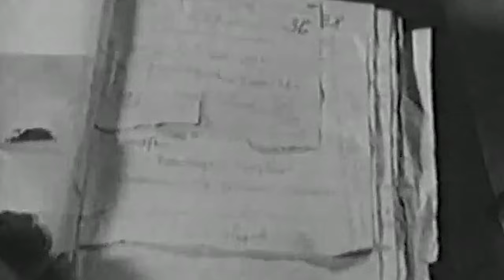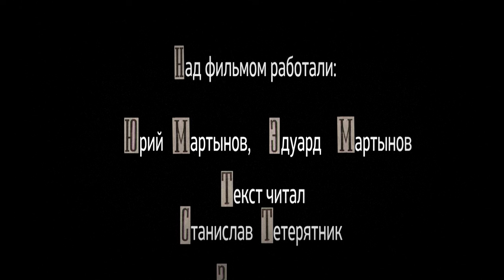Фильм Переселенцы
Фильм Юрия Мартынова. ГТРК Алтай, 2019 г.